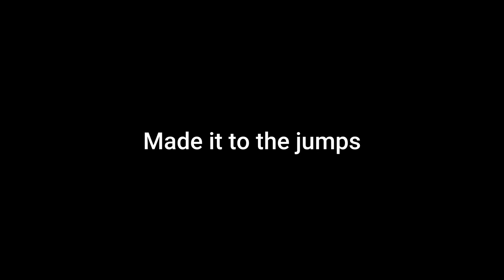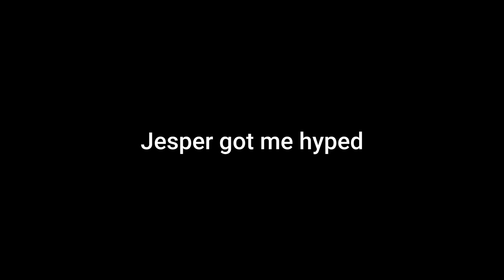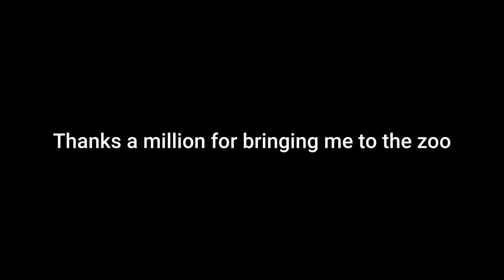Attempting THE WORLD’S BIGGEST PARK JUMPS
Massive thank you to Dopesnow for bringing me out to Stubai to throw some ski stunts! Amped for the upcoming season...